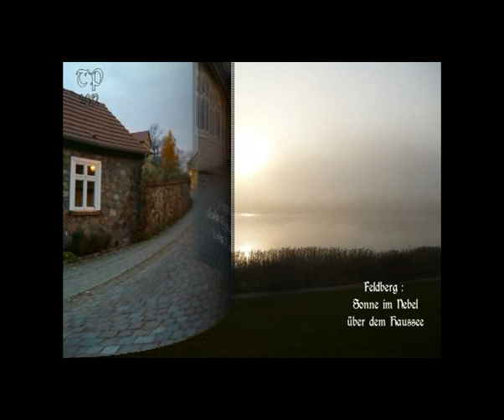Feldberger Herbstimpressionen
Herbst in der Feldberger Seenlandschaft in Mecklenburg Vorpommern
Fotos : Thomas Peter
Bearbeitung : Thomas Peter